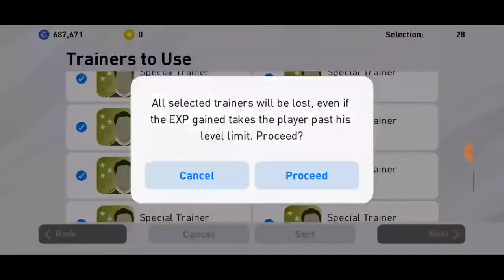Upgrading k.Havertz To Max | Full stats Review